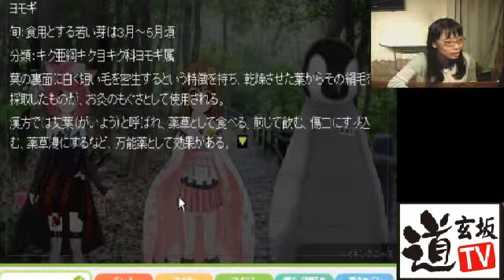キャラフレ体験 ライブ放送 #46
オンライン学園アドベンチャーゲーム
辻蔵弥生女史ご指導の下?
体験して頂いた動画です。

学園祭企画を体験しました

担当=時田